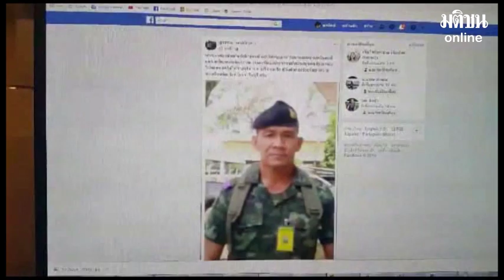‘พ.ท.ปกิจ’แจ้งความถูก’พล.ต.อ.เสรีพิศุทธ์’หมิ่นขณะหาเสียง